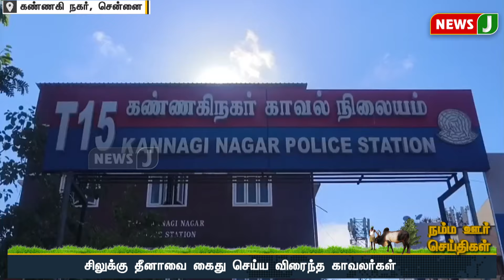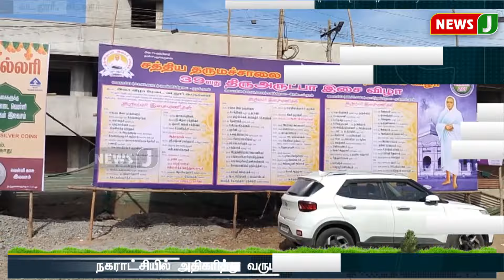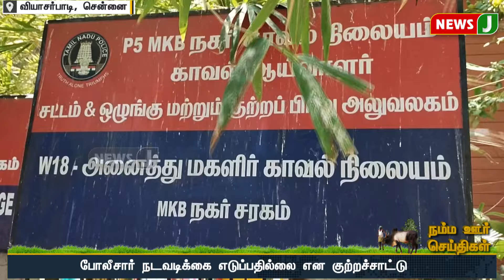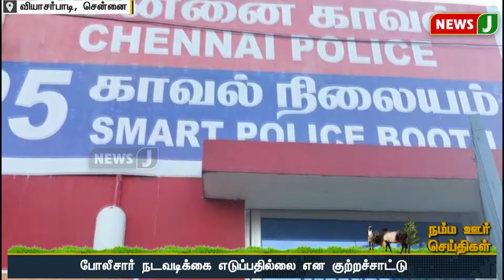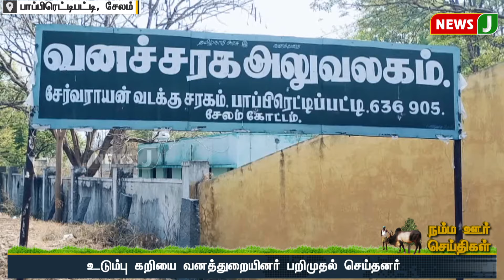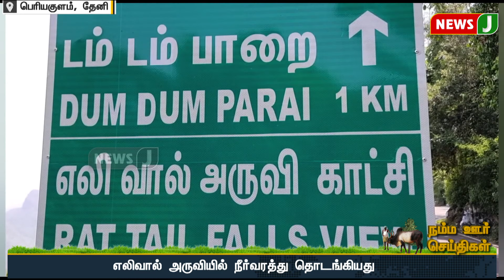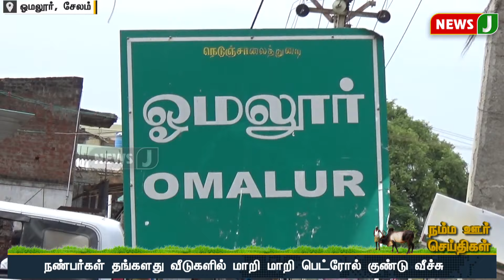நம்ம ஊர் செய்திகள் || Today Tamil District News | 12 MAY 2024 | Namma Ooru Seithigal || NewsJ